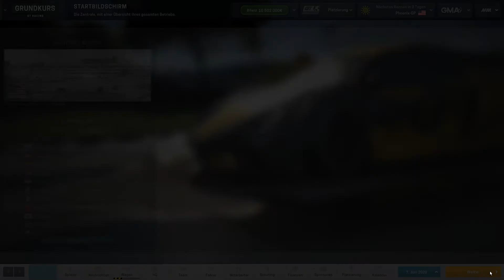Motorsport Manager - GT Series [145] - Es wird blau [Deutsch/German]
Let's Play Motorsport Manager - GT Series Episode 145
Deutsch / German
Create Your Own Team: Grundkurs GT Racing

Endlich werden die ersten guten Teile in den Wagen von Grundkurs GT Racing verbaut.